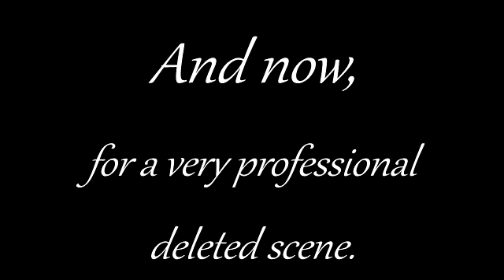(BLOOPERS+DELETED SCENES) What to do on Rainy Days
The bloopers and deleted scenes of: What to do on Rainy Days.